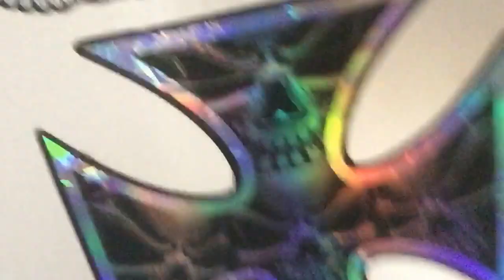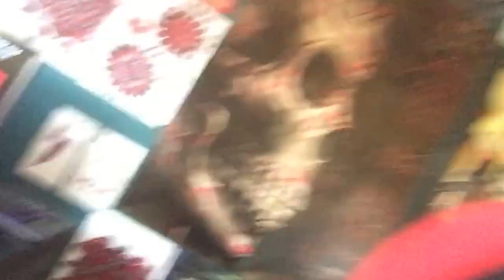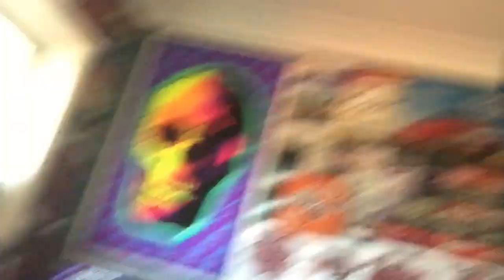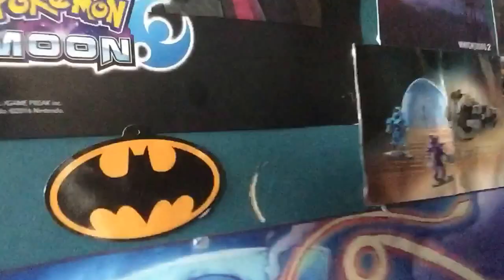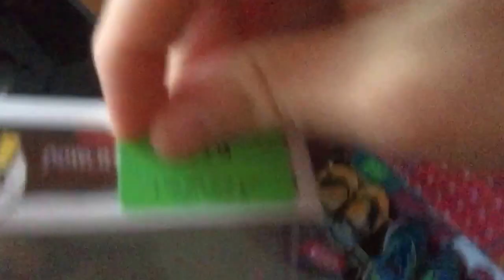The outside of my room door completed plus the two cosplay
So I hadn,t been doing videos lately so I got a black ranger mask plus a cosplay of a mass effect sword and also the outside of my room door completed.